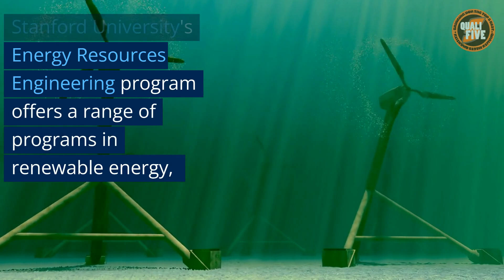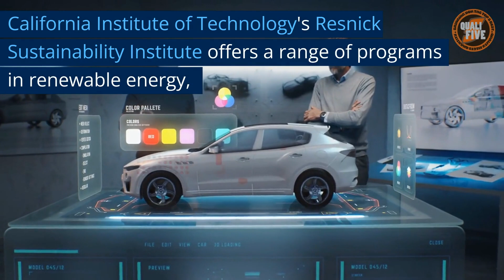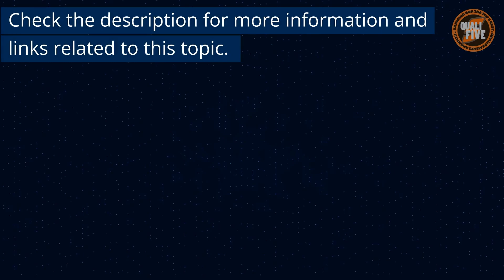TOP FIVE Universities in the World for Renewable Energy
Bringing you the Top 5 Best where quality meets quantity.

We'll be exploring the top five things in various categories that are sure to blow your mind! From the top five most beautiful places to the top five inventions that changed the world, we've got you covered. Our list is based on extensive research and analysis, and we guarantee that you'll learn something new and fascinating about each of these categories. Our videos are packed with interesting facts and stunning visuals that will keep you engaged and entertained. So sit back, relax, and get ready to discover the top five things in everything!

Here are the top five universities in the world for renewable energy, according to the QS World University Rankings, along with a brief overview of the programs and a link to each program's webpage:

1. ETH Zurich - Swiss Federal Institute of Technology

2. Stanford University

3. Technical University of Munich (TUM)

4. National University of Singapore (NUS)

5. California Institute of Technology (Caltech)

We hope these resources help provide more information and insights for those interested in these fields.